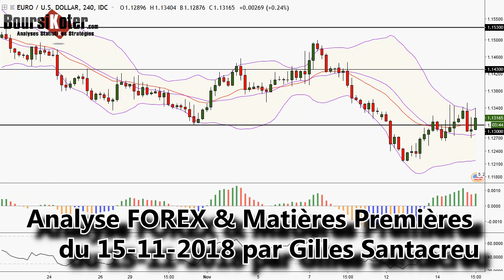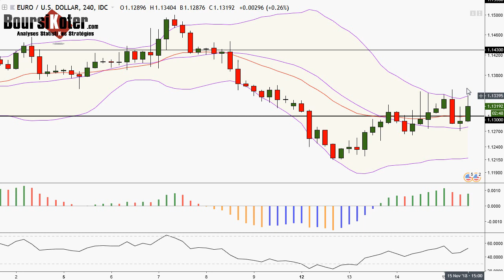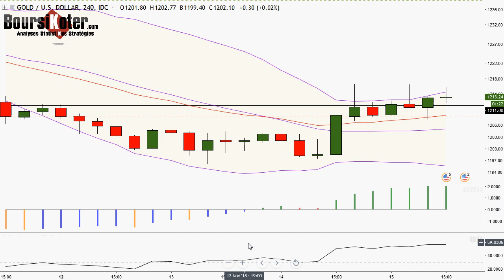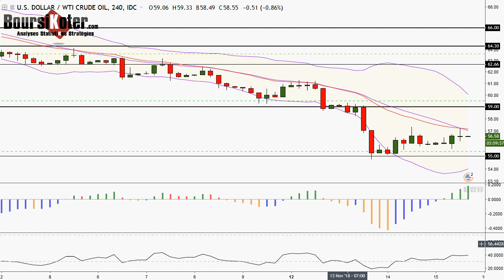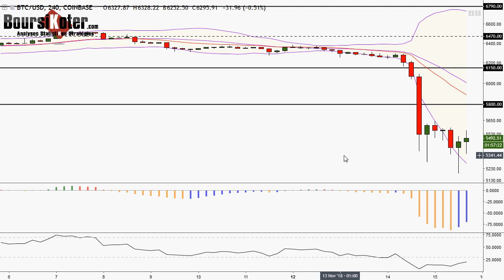Analyse technique FOREX du 15-11-2018 en Vidéo par boursikoter